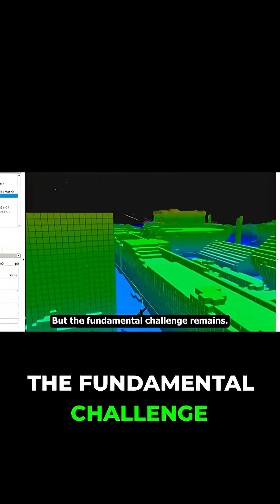Can AI Pilots Outsmart Humans in Air Battles?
AI-powered "drone swarm" technology represents a paradigm shift in "modern warfare", granting unparalleled advantages in speed and saturation. The rise of "artificial intelligence" in "military technology" raises significant questions about "military ethics" and the future of combat. This "defense" strategy marks a new era of automated conflict.